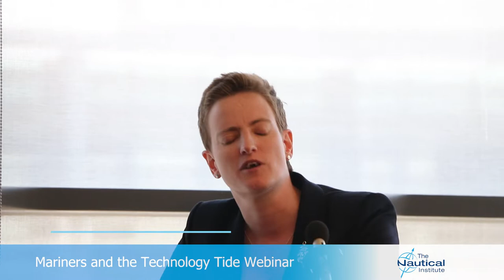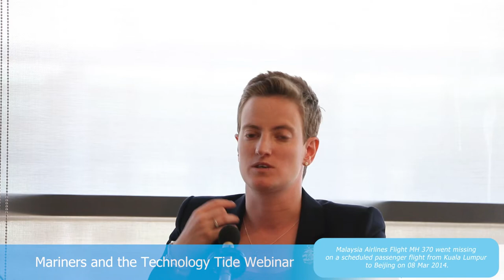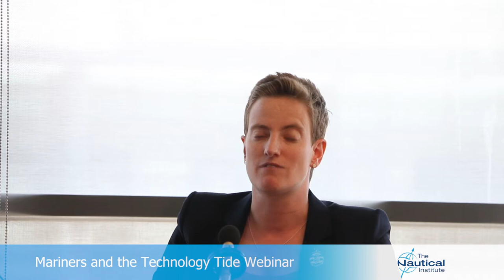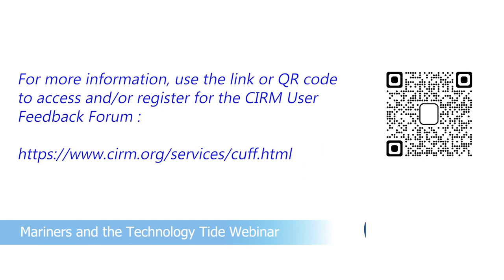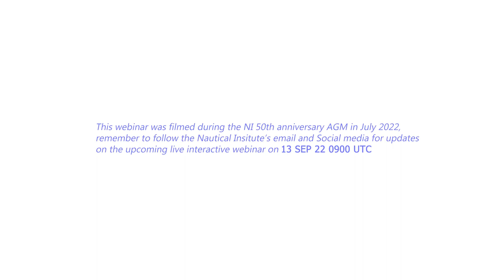NI ATAG- Roundtable discussion (Jul 2022)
The experts of The Nautical Institute's Automation Technical Advisory Group (ATAG) came together in July 2022 for a round table discussion on Mariners and Technology.

If you would like to join the discussion, be sure to join us at the free interactive webinar on 13th Sep 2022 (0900 UTC):

0:00 Welcome and ATAG panel introduction
05:38 Round table discussion
45:30 Learn more about CIRM User Feedback Forum
45:40 Closing remarks